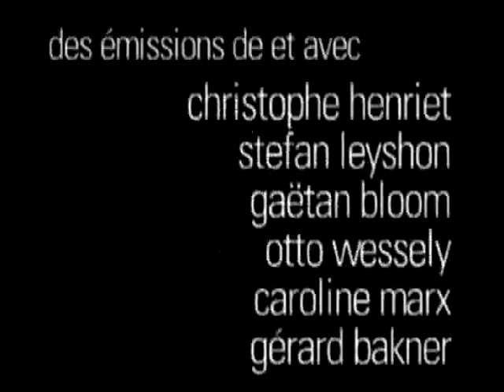Magiciens leurs plus grands secrets 2